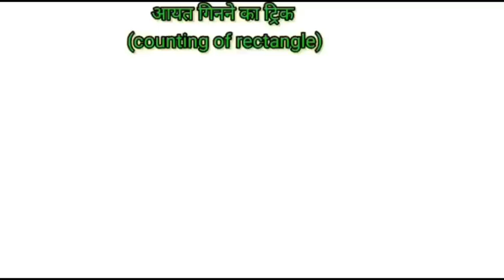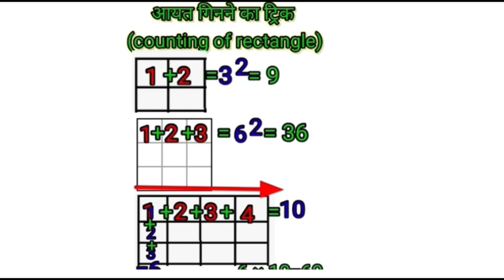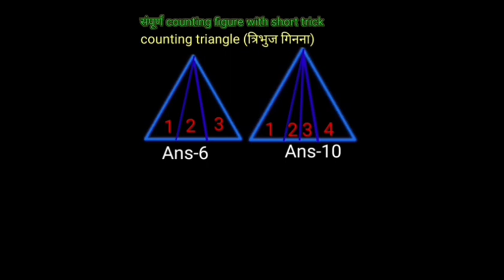संपूर्ण counting figure with short trick by Rahul Prasad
counting of figure /Counting of Rectangle आयत गिरने का ट्रिक trick reasoning by Rahul Prasad
त्रिभुज गिनने का Short ट्रिक / sampurn counting figure trick shorttrick by Rahul Prasad
रेशियों का सवाल सॉल्व करने का ट्रिक ratio ka sawal solve karne maths trick by Rahul Prasad
Second में भाग solve करने का ट्रिक trick mathstrick video by Rahul Prasad
प्रतिशत निकालने का short trick percentage trick by Rahul Prasad
भिन्न के संख्याओं का छोटा बड़ा पहचानने का trick SSC CGL Railway Bank आदि सभी exam के लिए महत्वपूर्ण
Root ke sawal solve karne ka#maths trick shorttrick maths by Rahul Prasad
लगातार संख्याओं को जोड़ने का short trick by Rahul Prasad maths trick
अल्फाबेट नंबर याद करने का ट्रिक /Short Trick to remember alphabet numbers reasoning by Rahul Prasad
छोटी बड़ी संख्या पहचानने का short ट्रिक by Rahul Prasad trick maths short trick
10,100,100.….. के करीब के अंकों का square निकालने का ट्रिक
छोटा-बड़ा ज्ञात करने का trick by Aditya Ranjan sir / SSC CGL railway आदि सभी exam के लिए महत्वपूर्ण
भिन्न संख्याओं में छोटा व बड़ा पहचानने का ट्रिक by Aditya Ranjan sir
Ladder Concept by Aditya Ranjan sir/ maths short trick for SSC CGL railway etc.
Second में होगा हर सवाल Solve / SSC CGL railway Bank आदि सभी exam के लिए महत्वपूर्ण
Figure numbering short trick type-1 by Vikramaditya sir
Square Figure numbering type - 2 by Vikramajeet sir
Figure numbering by Vikramajeet sir (type -2) short trick
figure numbering by Vikramajeet sir for all government exam
Figure numbering of आयत (Rectangle) with short trick by Vikramajeet sir
Figure number of tringal (त्रिभुज) with short trick by Vikramajeet sir
Discount price (बट्टा) % में निकालने का short trick by Aditya Ranjan sir
Discount percent निकालने का ट्रिक by Aditya Ranjan sir for all government exam
Power me Diya Gaya sankhyaon ka  शेषफल निकालने का ट्रिक by Aditya Ranjan sir for all government exam
Use of Digital sum by Aditya Ranjan sir/ SSC CGL railway group-D आदि सभी exam के लिए महत्वपूर्ण
Maths short trick for all government exam by Aditya Ranjan sir SSC CGL railway etc
Short trick of difficult division by Aditya Ranjan for all government exam SSC CGL railway etc.
If given many divisions then short trick by Aditya Ranjan sir
Root (रूट) के short trick by Aditya Ranjan sir/ maths short trick
Square निकालने का ट्रिक Competition level ka trick Short trick for SCC, CGL, and all government exam
Square root ( वर्गमूल ) निकालने का short trick by Aditya
Cube Root निकालने का short trick by Aditya Ranjan sir ( Type -1)
घनमूल (Cube Root) निकालने का short trick
Cube Root of Perfect number by Aditya Ranjan sir math short trick rahul prasad
Short trick of Multiplication by Aditya Ranjan sir maths short trick/SSC/ CGL/ railway etc
multiplication ka short trick by Aditya Ranjan sir / type 2 sp Rahul Prasad maths trick
percentage into fraction by Aditya Ranjan sir
Fraction into percentage